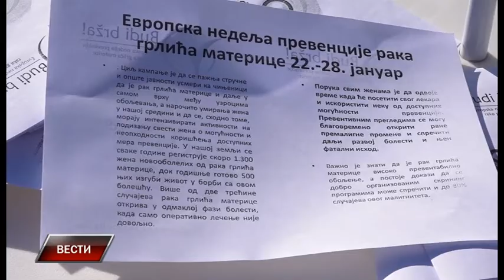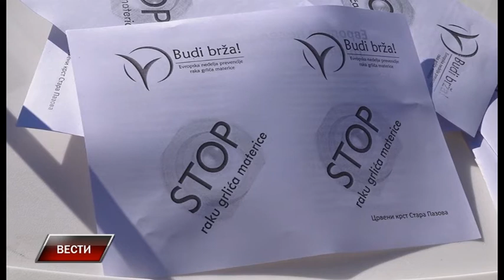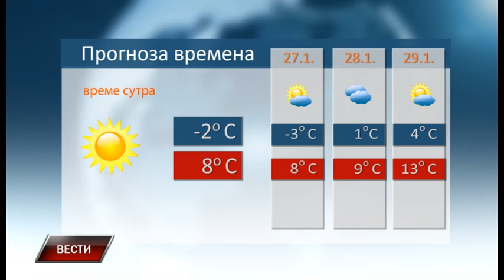Vesti 25 1 2018